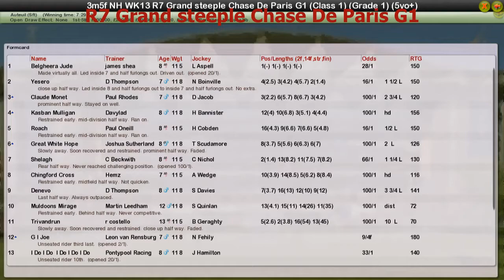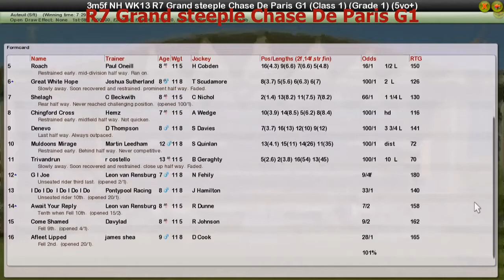NH WK13 R7 Grand steeple Chase De Paris G1